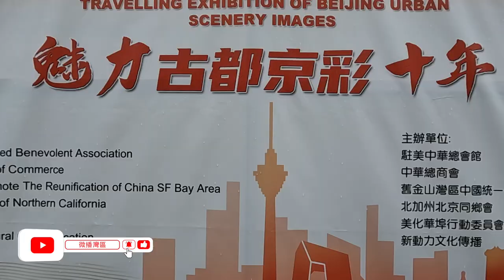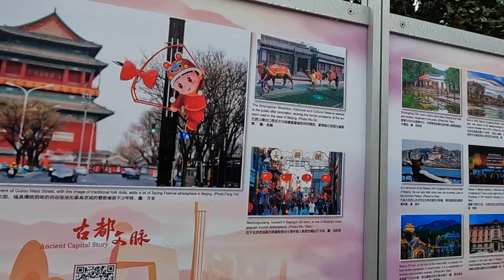市民及游客冒雨參與2023三藩市華埠元宵節街會首日 盛況空前 夜晚花車巡游后更自發燃放煙花 年味十足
本頻道以分享灣區生活為主，其它內容為輔，使用粵語為主，因業余製作，時間關係，暫時只能提供有限度的字幕，望諒解！！